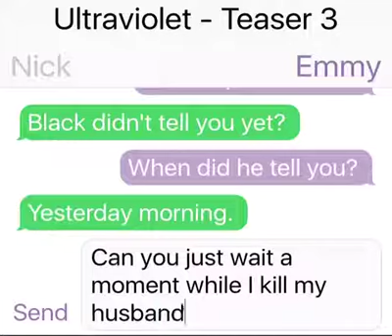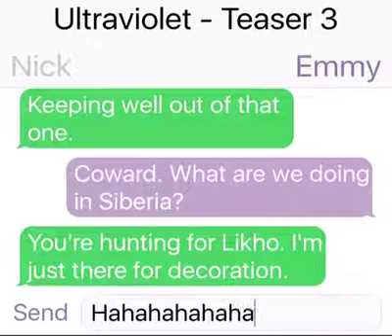Ultraviolet - Teaser 3 - Nick vs. Emmy